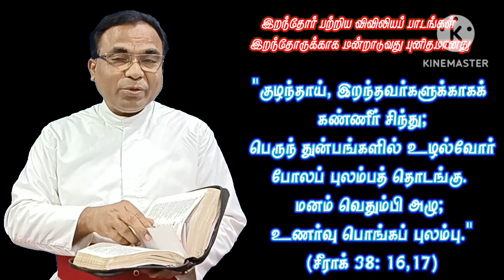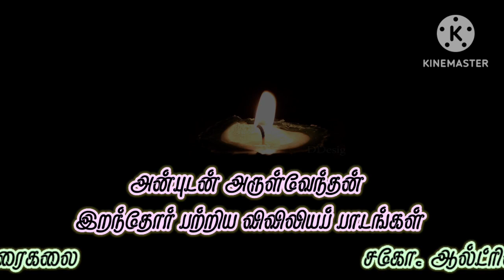3. Weeping for the Dead is beneficial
Biblical Lessons about the Dead: It is good that we weep for the Dead.